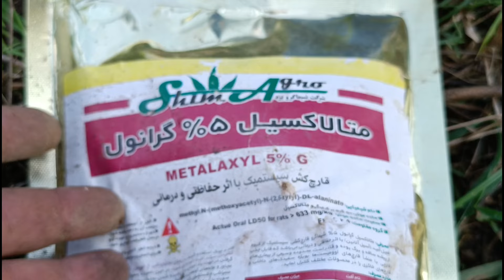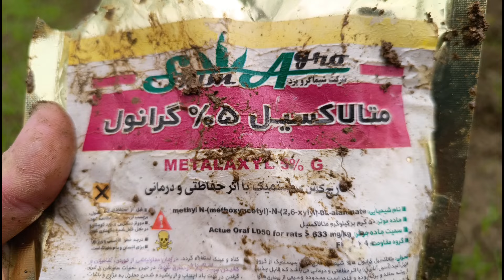چرا بوته ها در بهار ناگهان پژمرده میشوند/راه درمان و جلوگیری از گسترش آن به دیگر گیاهان چیست